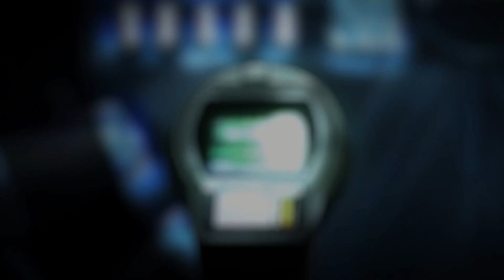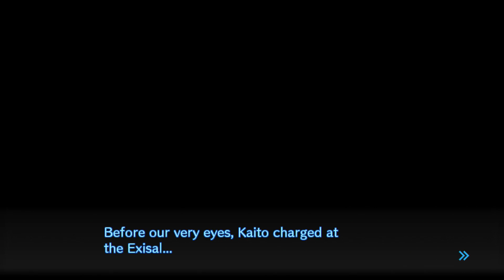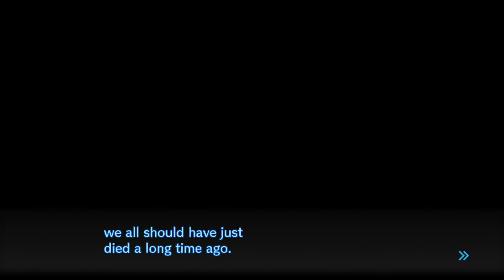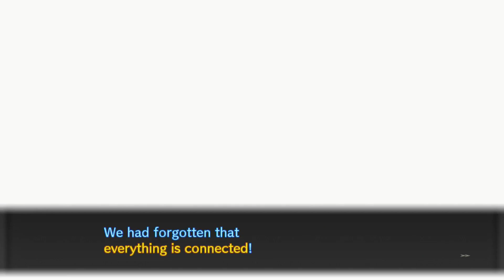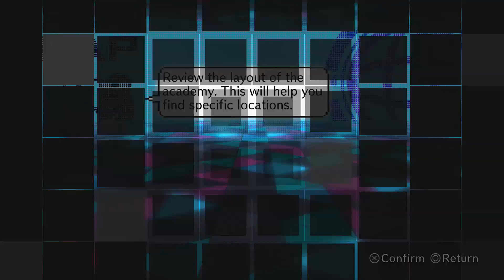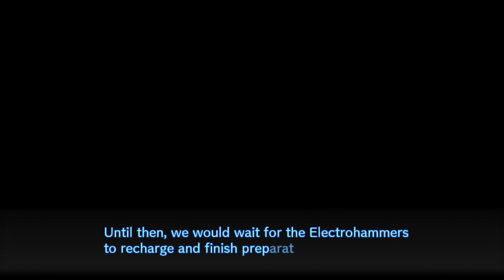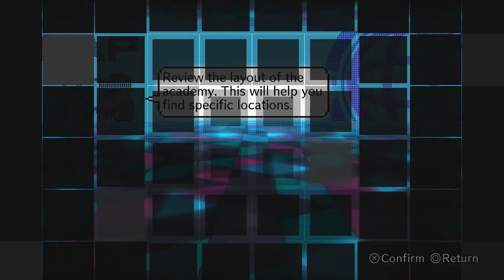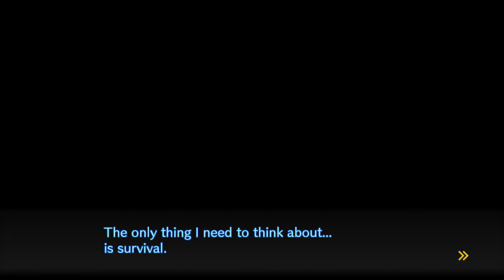Danganronpa V3 Part 23 - Gaming With Mom - The Truth Revealed!?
Danganronpa V3: Killing Harmony part 23 gives us the revelation of the mastermind and the state of the outside world... Or does it!?  Also we do the chapter 5 investigation because it's short.

Key Features
A New Danganronpa Begins: Forget what you thought you knew about Danganronpa and join a completely new cast of Ultimates for a brand-new beginning.

Murder Mysteries: In a world where everyone is trying to survive, nobody’s motivations are quite what they seem. Use your skills to solve each new murder or meet a gruesome end.

Lie, Panic, Debate! The world is shaped by our perception of it. Fast-paced trial scenes will require lies, quick wits, and logic to guide your classmates to the right conclusions.

New Minigames: Between the madness of murdered peers and deadly trials, enjoy an abundance of brand-new minigames!

Info from Wiki:

Danganronpa V3: Killing Harmony is a visual novel adventure game developed by Spike Chunsoft for the PlayStation 4, PlayStation Vita and Microsoft Windows. It is the third main title in the Danganronpa series and the first in the franchise to be developed for home consoles. The game was released in Japan in January 2017, and worldwide by NIS America in late 2017. A Microsoft Windows version was also released at the same time.

Danganronpa V3 adds new gameplay elements to the Class Trials. Mass Panic Debates involve multiple characters talking over each other, making finding the correct statement harder, while Debate Scrums have groups of characters argue against each other, requiring the player to use statements from their side against the other side's statements. New mini-games are also added. Epiphany Anagram 3.0 requires players to use light to pick out letters spelling out an answer. Excavation Imagination is a puzzle game requiring players to remove colored blocks in order to reveal an illustration. Finally, Brain Drive sees players driving a car, collecting letters for a question that they must then answer.